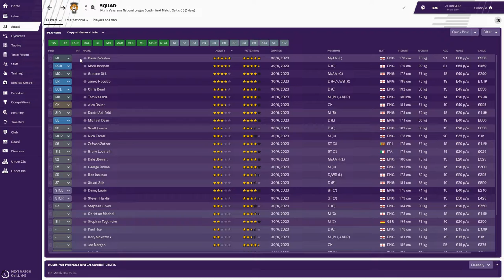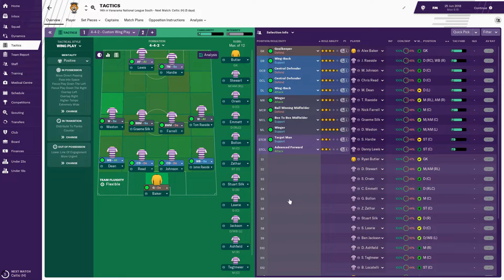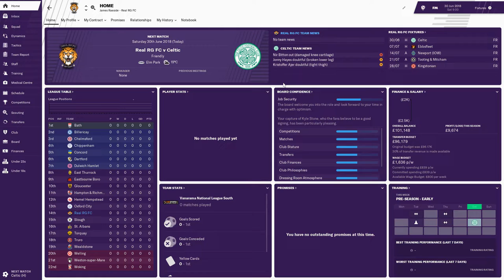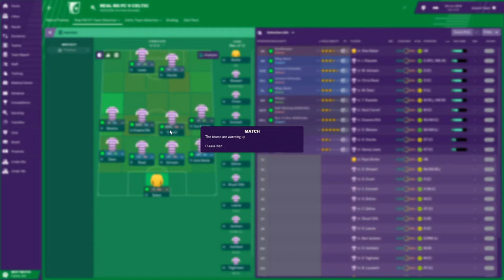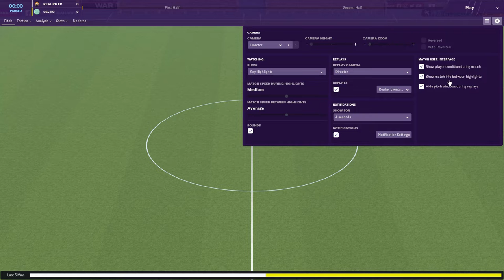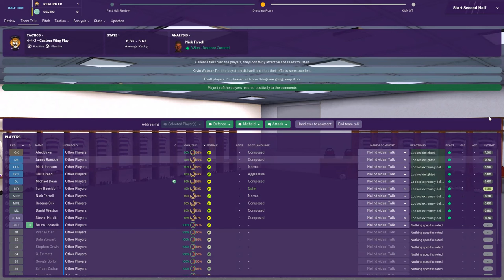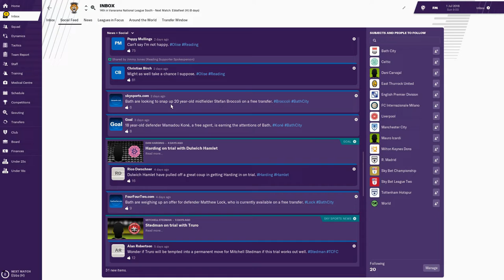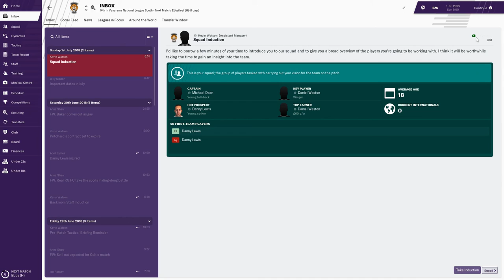"Break a leg mate!" - The Real RG FC - Episode 1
After the COVID-19 lockdown was announced in the UK and i was no longer at work i decided to start a Football manager series to keep myself and my friends entertained. I have filled a team full of my friends and we are going to try and reach the premier league! I hope you enjoy and are not put off by my terrible FM skills. BIG UP THE REAL RG!!

PLEASE HIT THE THUMBS UP BUTTON TO SHOW YOUR SUPPORT :)